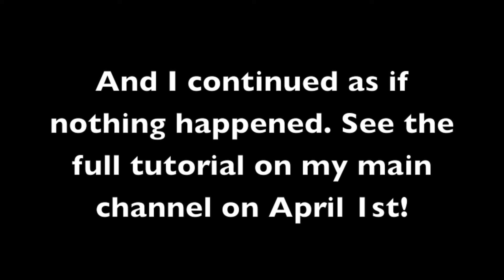Interrupted By A Bug During Filming!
Today I was filming and video and was rudely interrupted by a bug. Chaos ensued.